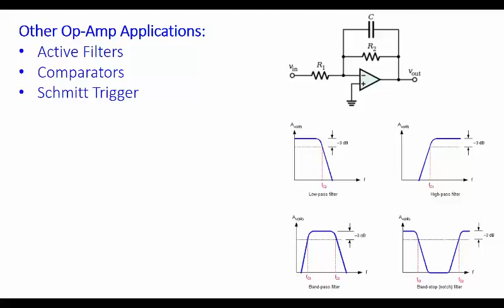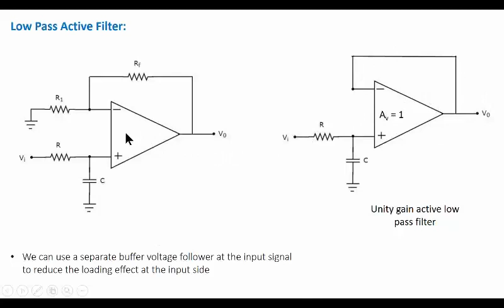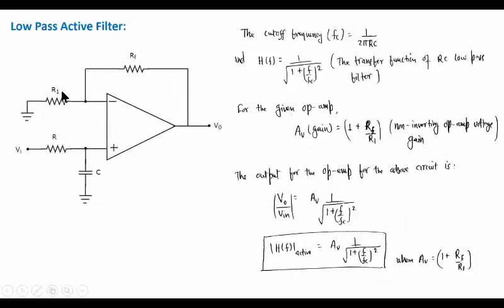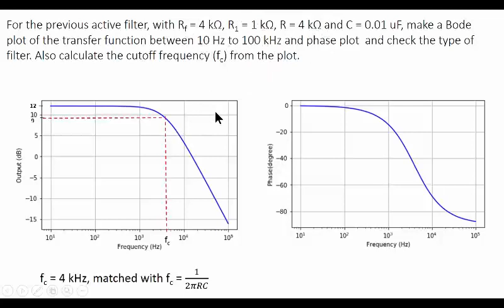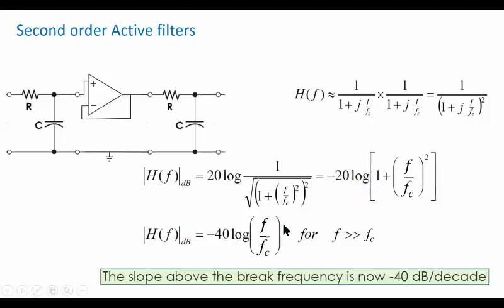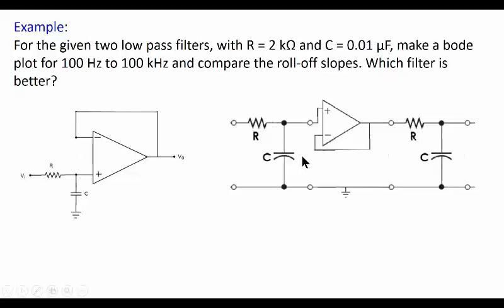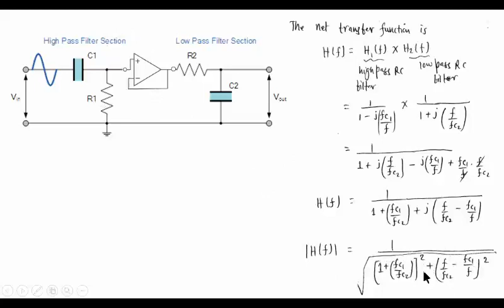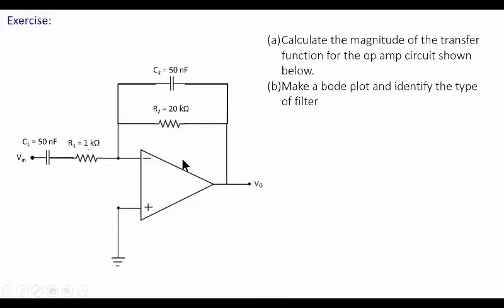Op Amp ActiveFilters